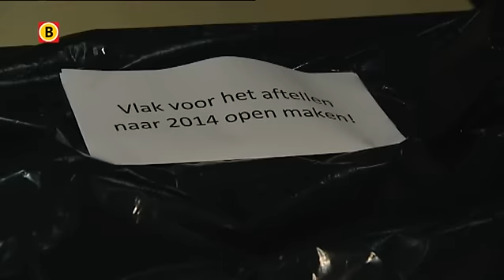Rustige voor Brabantse ziekenhuizen tijdens oudjaarsavond en nieuwjaarsnacht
De Brabantse ziekenhuizen hadden het tijdens oudjaarsavond en de nieuwjaarsnacht niet drukker dan sommige andere weekenden in het jaar. Al waren de verwondingen natuurlijk wel wat anders. Want met al dat vuurwerk dat is afgestoken hadden ze wel meer brandwonden te behandelen.